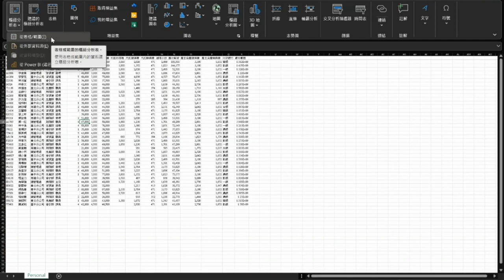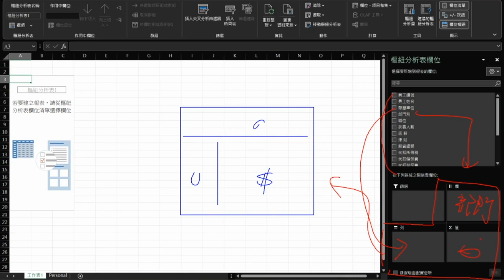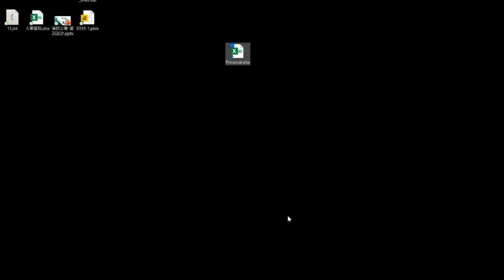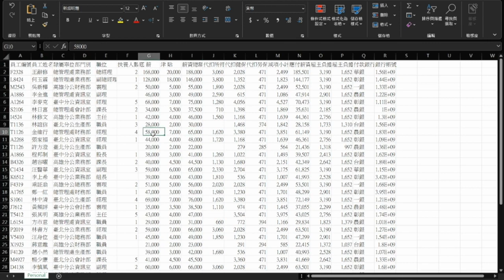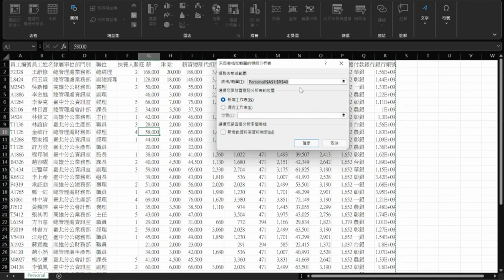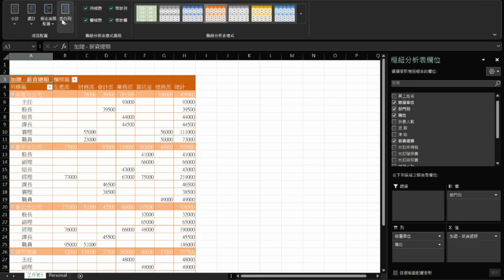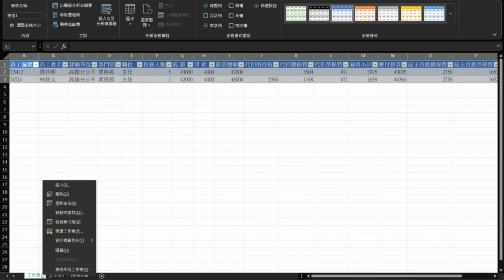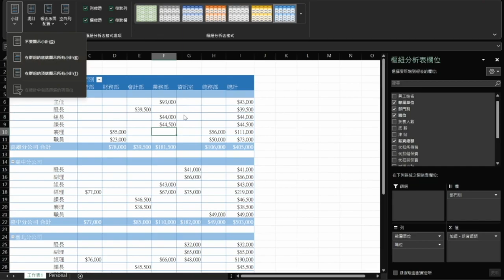Excel系列 -30 樞紐分析表